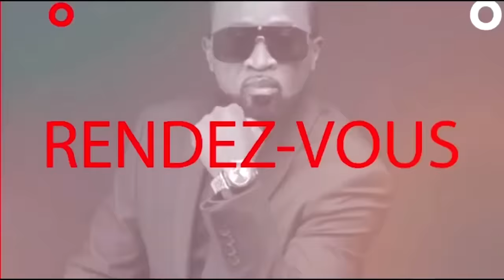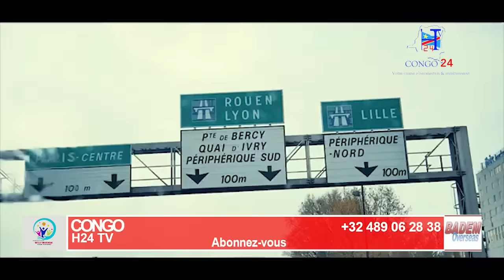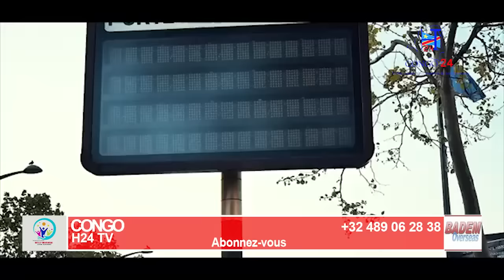WENGE MUSICA 4X4 LA SOIREE NOSTALGIQUE A PARIS AVEC AIMELIA LIAS; ALAIN MPELA,TITINA ALCAPONE,LUTU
Pour rester branchés sur notre chaîne congo H24 tv45,  veuillez cliquer sur le lien 👉      @congoh24tv45 /  et n'oubliez pas d'activer le bouton de notification.
Actualite: Musicale |  culturelle |  Sociale Congolaise | 2023 |

Deblaison Wanga congo H24tv...